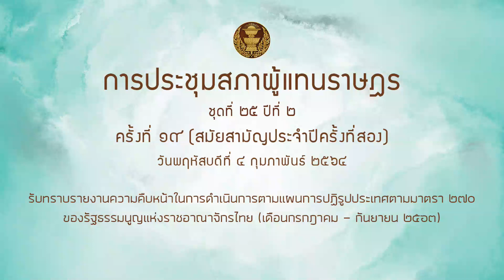ผู้ชี้แจง ตอบชี้แจง รับทราบรายงานปฏิรูปประเทศ กค กย63 4กพ64